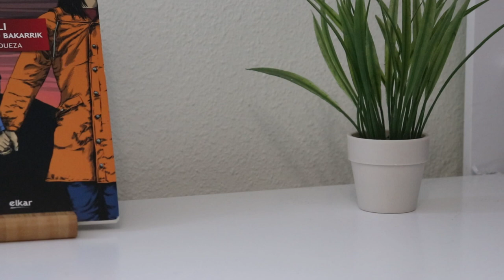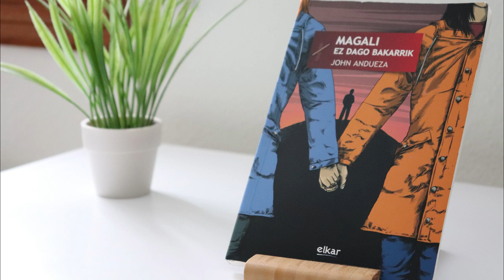Janitz Ancisarren Booktubea "Magali ez dago bakarrik"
Janitz Ancisarren Booktubea. Gipuzkoako BOOKTUBERBOOM LEHIAKETAko parte hartzailea.
Eman zure bozka "Atsegin dut" botoiari sakatuz. "Atsegin dut" gehiago dituen booktuberrak irabaziko du Publikoaren saria.